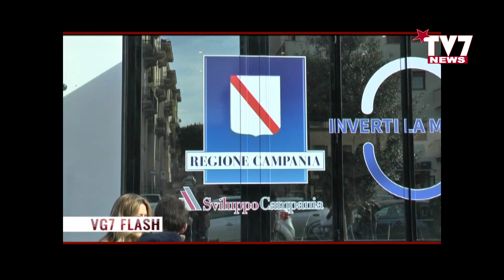VG7 FLASH 4 FEBBRAIO 2020